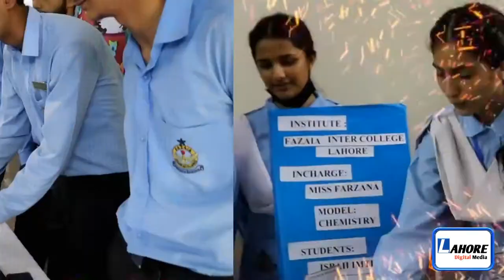Science Exhibition in Fazaia College Lahore | amazing diy projects made by students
A science exhibition was held in Fazaia Intermediate College Lahore (FIC LAHORE). Many campuses of Fazaia College take part in science exhinition 2022. Students present their projects which are shown in video. Projects made by students are amazing and fully functional. The winner of this exhibition is Fazaia Inter College Lahore.
Congratulations to Fic Lahore!

Wikipedia:
Fazaia Inter College Lahore is governed by Pakistan Air Force AHQ Education Directorate. Previously since 1949 it was known as PAF Inter College Lahore. Its name was changed to Fazaia (PAF) College Lahore in 2002. It is located next to the Pakistan Air Force Base Muneer Road Lahore. It is part of the Pakistan Air Force schools and colleges System.